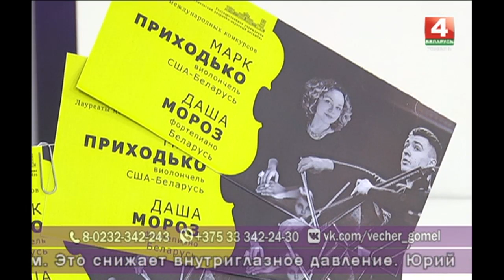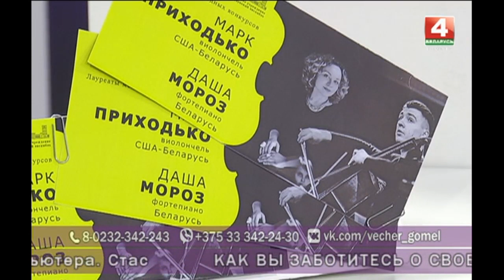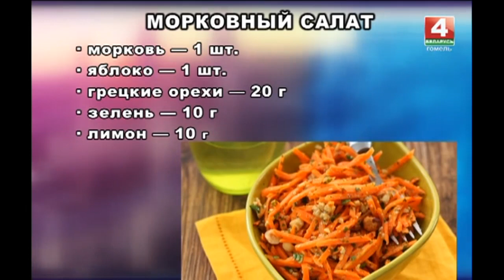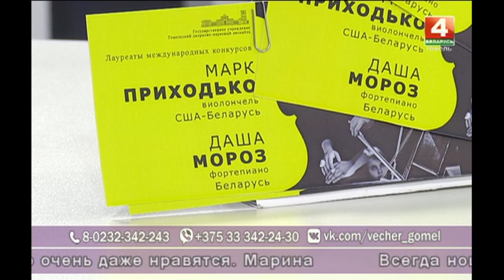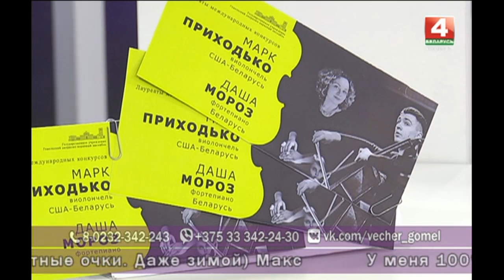Добрый вечер, Гомель! 07 08 2018 Как улучшить зрение?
Как сохранить и улучшить зрение? Существует ли профилактика глазных заболеваний? Какие методы предлагает современная медицина в диагностике и лечении болезней зрения и насколько они эффективны?
Как побороть комплекс «очкарика»? Какие продукты помогут сохранить зрение и как правильно делать  гимнастику для глазных мышц.

Гости в студии:
АНДРЕЙ САВОСТИН
музыкант (гитара), молодой врач, призер республиканского конкурса «Студент года", финалист республиканского этапа конкурса "100 идей для Беларуси"

ИГОРЬ ШОШИН
музыкант

ОКСАНА СЕРДЮКОВА
врач-офтальмолог, зав. отделением микрохирургии глаза РНПЦ РМиЭЧ

ЭЛЕОНОРА МАКСИМОВА
пенсионерка

ЛЮДМИЛА ТУТЫНИНА
психолог